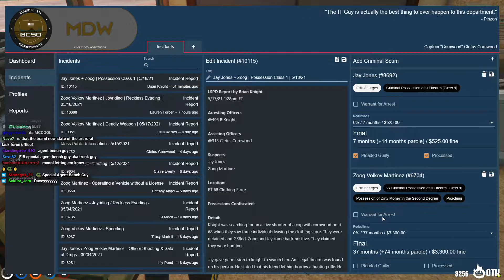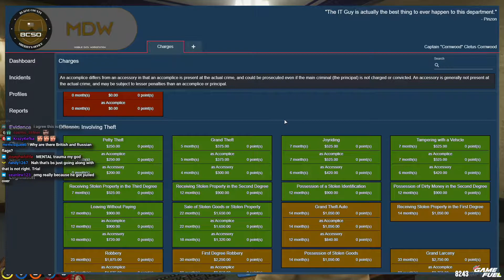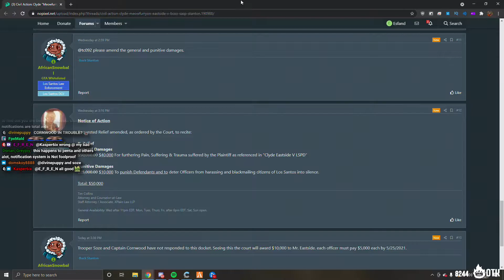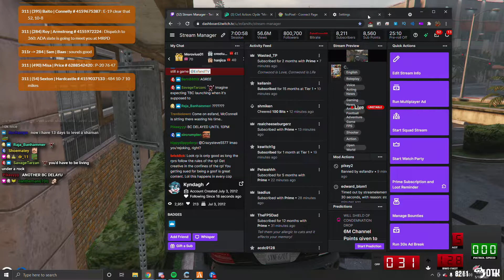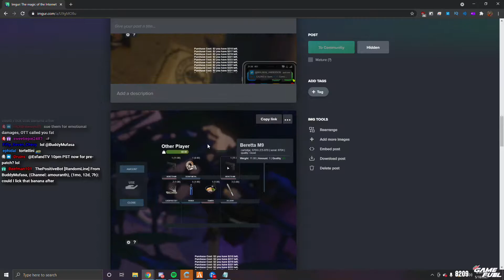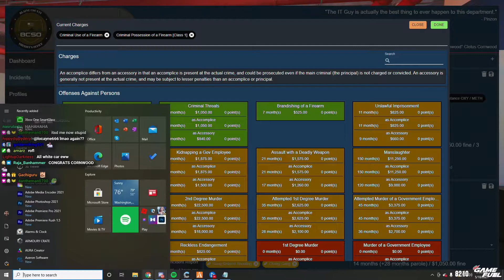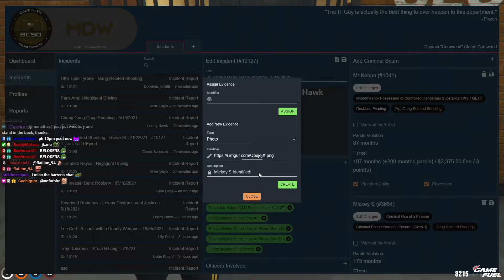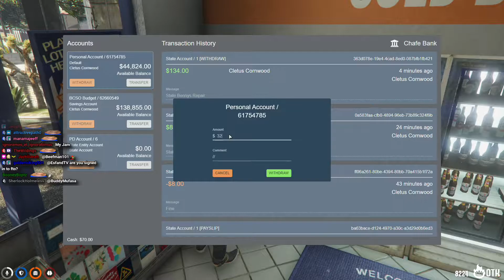05-18-21 PRE PATCH DAY!!!! GTARP until servers come up (2/5)